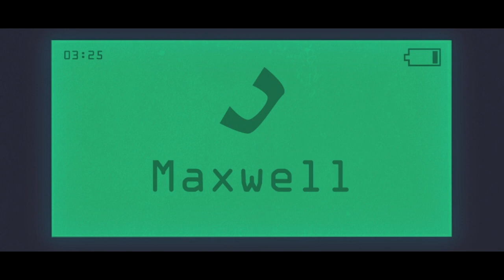Send My Love to Joe Gleaver | a short film about mental health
Send My Love To Joe Gleaver is an illustrative, 2D animation based around the topic of mental health issues.

Joe, originally from Northern England, moved to London in the early 2000's after the death of his parents. This story follows him as he struggles with his day to day activities.